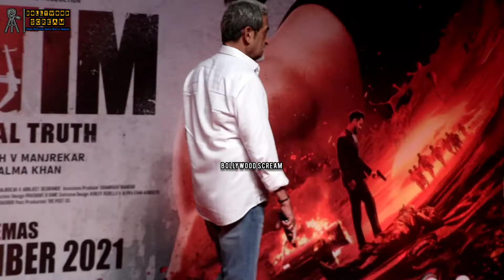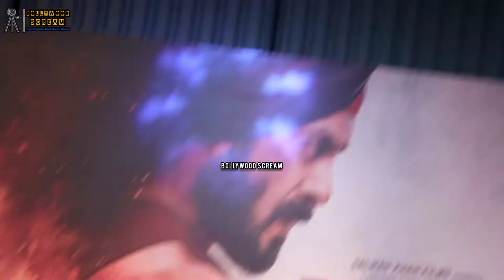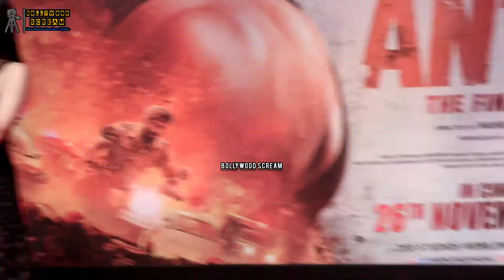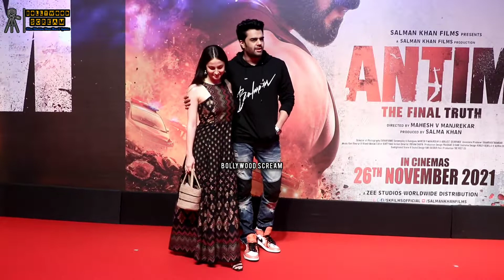ANTIM:THE FINAL TRUTH Movie Screening|Mahesh| Arbaaz|Georgia|Upendra|Bharti A|Vishal|Ramesh T|Elli A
ANTIM:THE FINAL TRUTH Movie Screening |Mahesh Manjrekar | Arbaaz Khan |Georgia Andriani |Upendra Limaye | Bharti Achrekar |Vishal Jethwa |Ramesh Taurani |Elli AvrRam | Manish Paul |